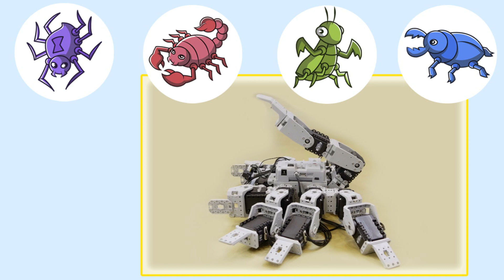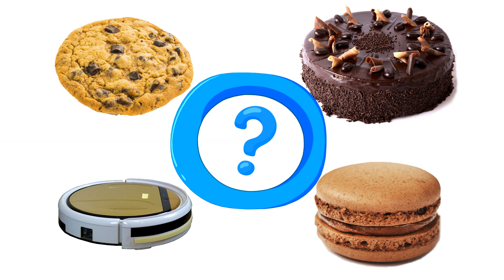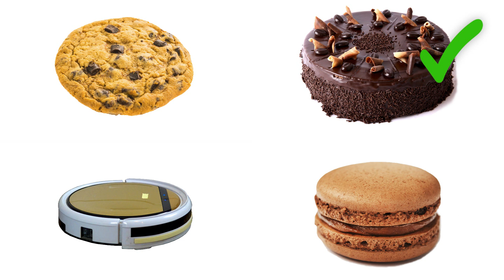Roboti - Teste de Logica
Roboții sunt eroii noului episod cu teste de logică pentru toată familia. Scopul nostru este de a vă inspira să integrați jocurile de logică și de perspicacitate în activitățile comune de familie.
Omul are multe ajutoare... și roboții sunt printre ele. Robotul este un aparat automat conceput pentru a activa fără ajutorul omului, în locul omului. Aceștia înlocuiesc oamenii la locuri de muncă dificile și periculoase. Ei îi ajută pe oameni să-și economisească timpul și forțele. Roboții își îndeplinesc munca rapid, cu precizie și nu obosesc niciodată. În plus, robotul ne poate învăța și distra, dacă este un robot-jucărie.
Participați cu întreaga familie la rezolvarea testelor de erudiție și problemelor de logică. Am pregătit sarcini de complexitate diversă, pentru ca să implicăm și să cointeresăm spectatori de orice vârstă.
00:00 test de atenție ”Găsește asemănarea” în baza trăsăturilor exterioare.
00:45 ”Găsește perechea” și află care este diferența dintre robot și alte mașini automate.
01:41 testul  ”Adevărat sau Fals”, în care vom vorbi despre ce fel de acțiuni pot executa roboții și ce înseamnă ”a programa”.
03:01 ”Numește într-un singur cuvânt” și află ce poți învăța la un cerc de robotică.
03:42 test de logică ”Descoperă obiectul de prisos”.